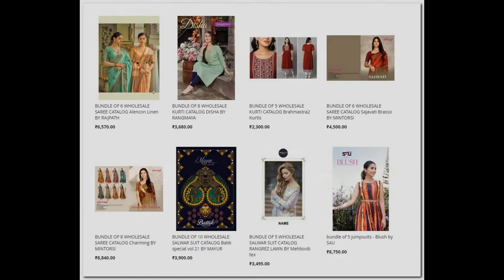60 wholesale bundles launched today 29th Nov 2022